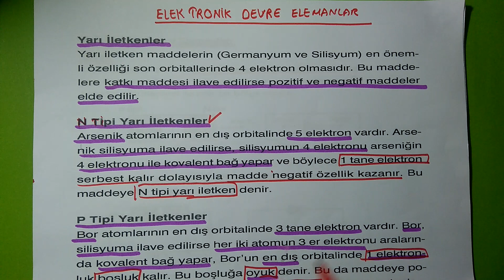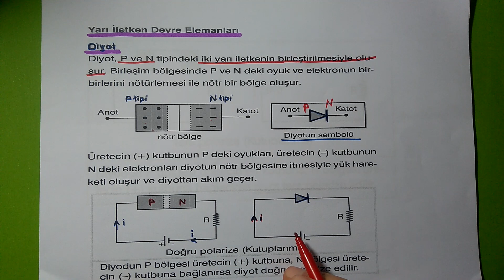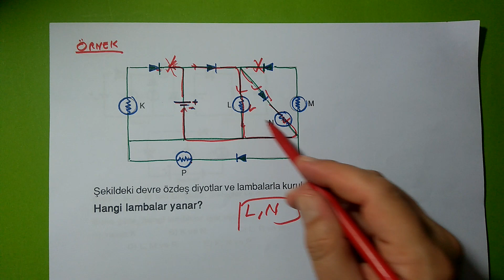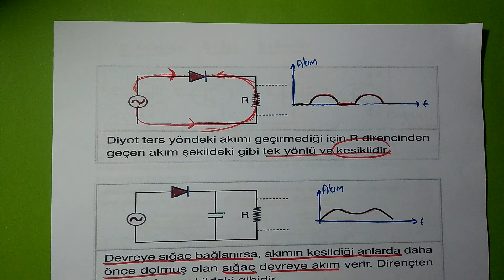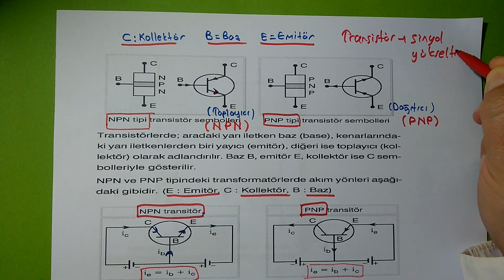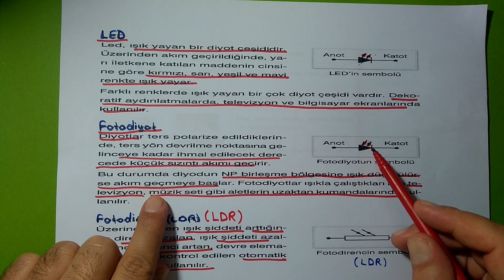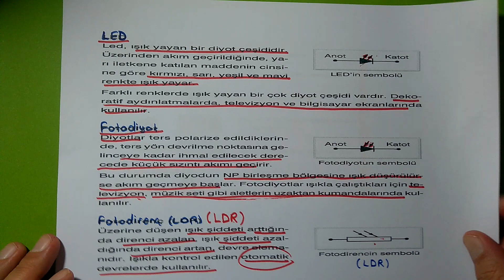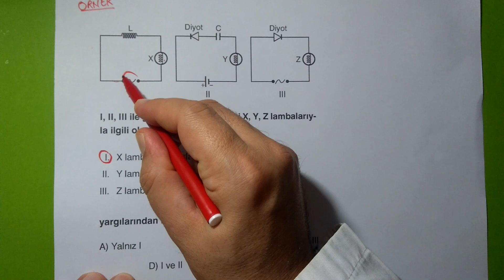ELEKTRONİK DEVRE ELEMANLARI (DİYOTLAR ve YARI İLETKENLER)-(KONU ANLATIMI ve SORU ÇÖZÜMÜ)